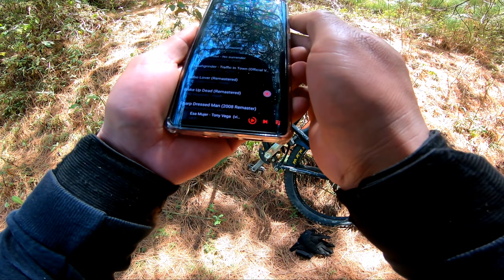El mega Rivergap!! otro poco y no llego 😝🤙 seguimos avanzando MTBDOWNHILLTEMOAYA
Especial agradecimiento a la clínica Dentista One Smile del Dr. Raúl Ramirez Flores
One Smile C.D Raul Ramirez